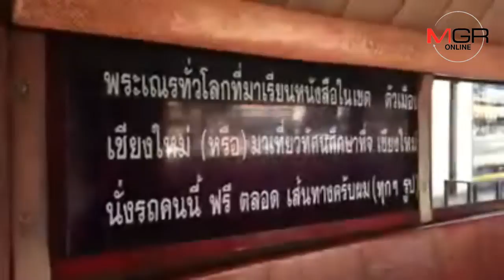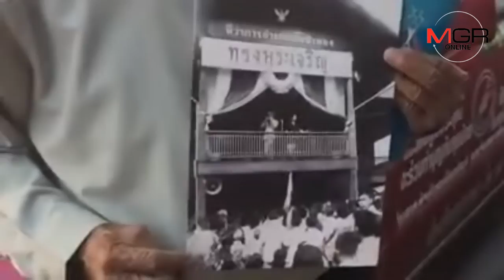ยกย่อง!“ลุงน้อย”รถสี่ล้อแดงใจบุญรับส่งฟรีพระเณร,เด็ก,คนแก่,คนพิการทั่วเชียงใหม่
29/10/2018  ยกย่อง!“ลุงน้อย”รถสี่ล้อแดงใจบุญรับส่งฟรีพระเณร,เด็ก,คนแก่,คนพิการทั่วเชียงใหม่
ศูนย์ข่าวเชียงใหม่ – กราบใจ!“ลุงน้อย”คนขับสี่ล้อแดงใจบุญ รับส่งพระสงฆ์,สามเณรคนชรา,ผู้พิการ และนักเรียนนักศึกษาในเครื่องแบบฟรีทั่วเชียงใหม่ เผยทำมา 10 ปีแล้วและจะทำไปจนกว่าจะหมดแรง แม้ไม่ร่ำรวยรายได้แค่พอใช้แต่สุขใจ